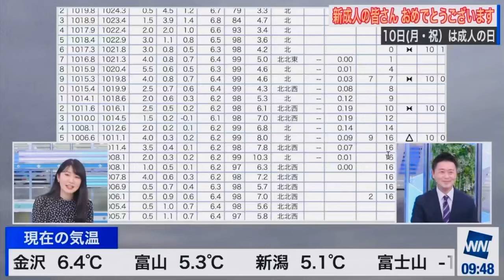【川畑玲】なにかと多い女子を泣かせてしまうバタ様【ウェザーニュースlive】